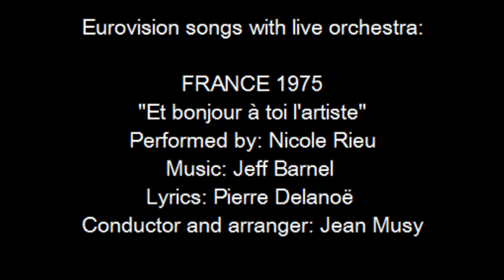Et bonjour à toi l'artiste - France 1975 - Eurovision songs with live orchestra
For those interested in Eurovision history, check out the biography of Jean Musy and all other Eurovision conductors

Nicole Rieu: Et bonjour à toi l'artiste
Country  :  France
Year  :  1975
Lyrics  :  Pierre Delanoë
Arrangement  :  Jean Musy
Conductor  :  Jean Musy